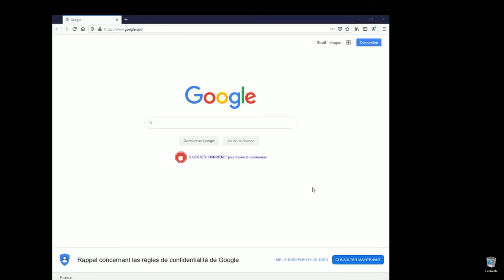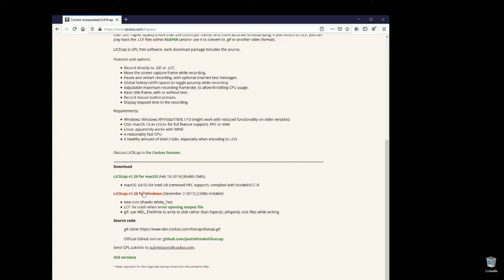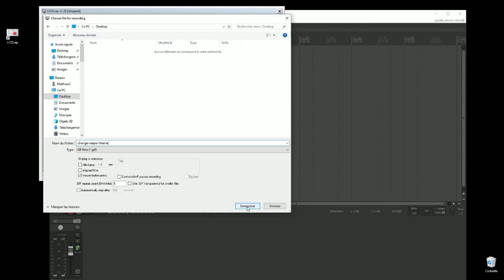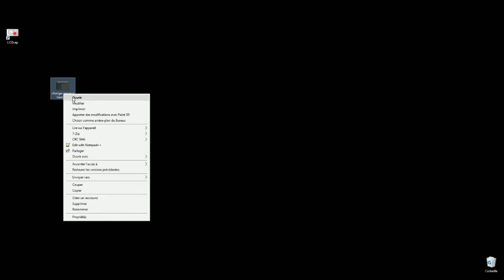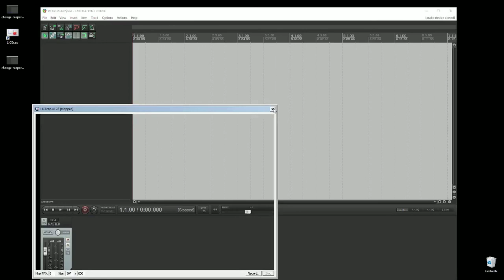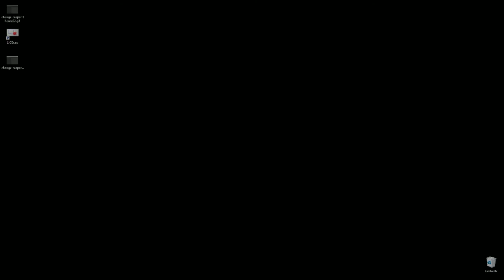Faire des captures d'écran animées GIF gratuitement - LiceCap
Dans ce tutoriel Mathieu vous propose d'apprendre à faire des captures d'écran animées au format GIF pour partager vos problèmes ou vos solutions avec les autres musiciens.

00:00 - Intro
00:50 - Télécharger et installer LiceCap
01:37 - Premier exemple d'utilisation
04:04 - Lire un fichier GIF à l'ai de votre navigateur
05:04 - Exemple en temps réel